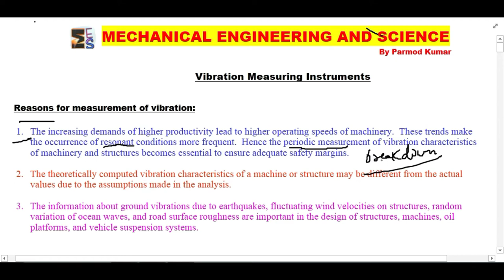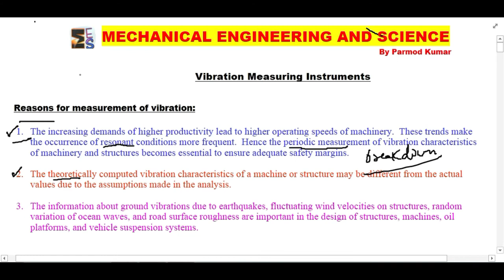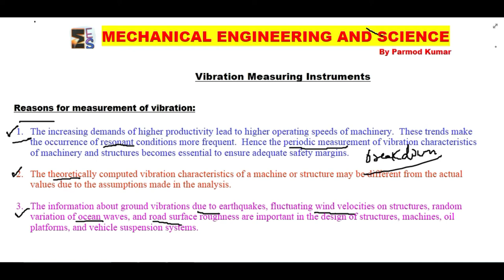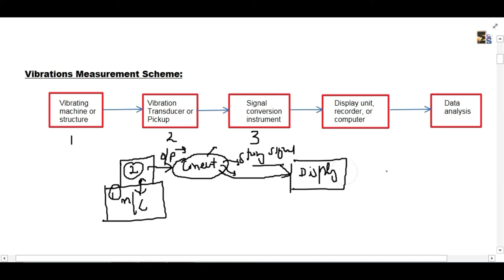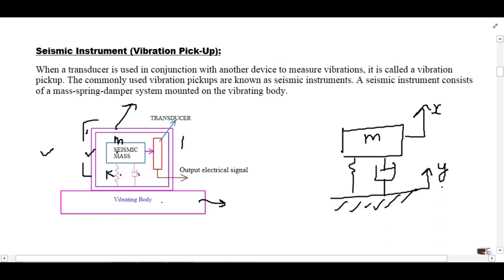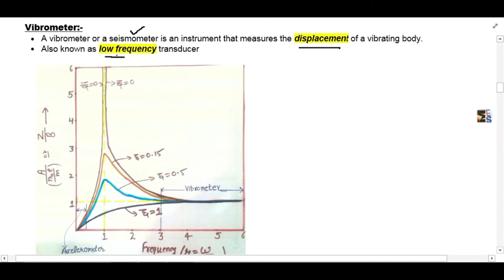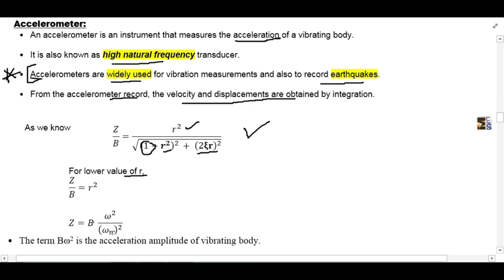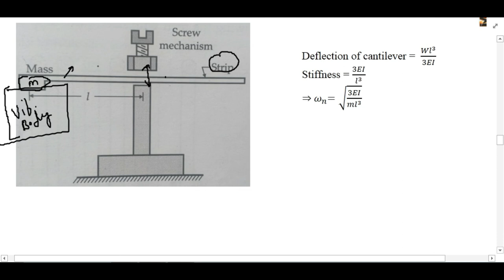lecture13 ll forced vibration ll vibration measuring instrument ll frequency measuring instruments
Hello Everyone,
I Parmod Kumar, welcome all of you to our channel MECHANICAL ENGINEERING AND SCIENCE. This channel is designed for the study of mechanical and science based subject via flip learning techniques.
It is my suggestion that during lecture take your note book and prepare the notes side by side it will save your time during exam.
Currently here we are studying mechanical vibrations/ theory of machines/dynamics of machines. The topic we are covering now is vibration measuring instruments and frequency measuring devices.